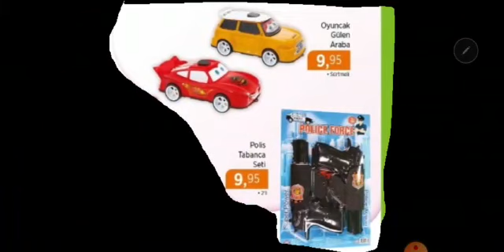Hakmar ekspress 19 kasım indirimleri